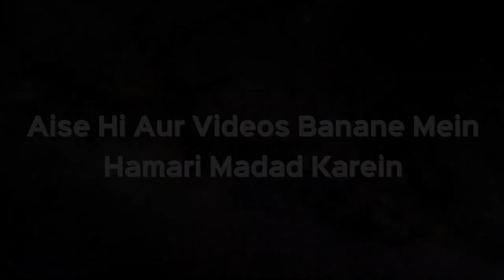Namaz Mein Tashahud Padhte Waqt Ungli Kab Uthana Hai? | Shaikh Kifiyatullah Sanabili | iPlus TV